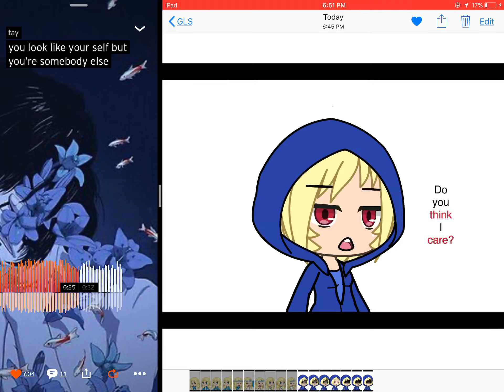Past, now present. Ft. A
A is one of my daemons. Kinda like my darkside tbh…